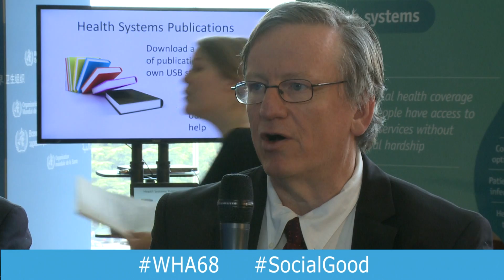2015 - Immunization - Interview of GAVI representatives at "World Health +SocialGood"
Dr. Rudi Eggers and Dr. Seth Berkley WHO's Team Leader for Immunization Services Strengthening and CEO, Gavi, The Vaccine Alliance, respectively, were interviewed on 22nd of May during the World Health Assembly 2015, as part of the webcast entitled "World Health +SocialGood".